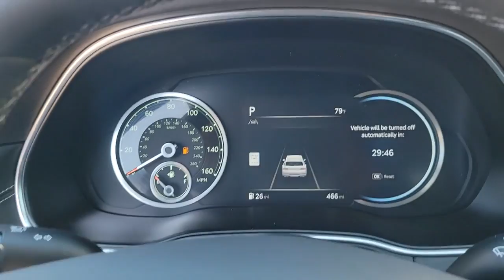2023 Genesis GV80 Winter Park, Sanford, DeLand, Longwood PU109574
Adriatic Blue New 2023 Genesis GV80  available in 985 Rinehart Road, Sanford, Florida at Headquarter Hyundai. Servicing the Sanford, Winter Park, DeLand, Longwood, FL area.

Headquarter Hyundai
985 Rinehart Road

Like Buying From the Factory
OPTION GROUP 01  -inc: standard equipment,REVERSIBLE CARGO TRAY,ILLUMINATED DOOR SCUFF PLATES,BLACK/BLACK  LEATHER SEATING SURFACES,ADRIATIC BLUE,Turbocharged,All Wheel Drive,Power Steering,ABS,4-Wheel Disc Brakes,Brake Assist,Aluminum Wheels,Tires - Front Performance,Tires - Rear Performance,Temporary Spare Tire,Heated Mirrors,Power Mirror(s),Integrated Turn Signal Mirrors,Power Folding Mirrors,Rear Defrost,Privacy Glass,Intermittent Wipers,Variable Speed Intermittent Wipers,Rain Sensing Wipers,Rear Spoiler,Daytime Running Lights,Automatic Headlights,LED Headlights,Automatic Highbeams,AM/FM Stereo,Navigation System,Satellite Radio,MP3 Player,Steering Wheel Audio Controls,Bluetooth Connection,Telematics,Auxiliary Audio Input,HD Radio,Smart Device Integration,Requires Subscription,MP3 Player,Auxiliary Audio Input,Hard Disk Drive Media Storage,Power Driver Seat,Power Passenger Seat,Bucket Seats,Heated Front Seat(s),Driver Adjustable Lumbar,Passenger Adjustable Lumbar,Seat Memory,Pass-Through Rear Seat,Rear Bench Seat,Adjustable Steering Wheel,Trip Computer,Power Windows,Leather Steering Wheel,Heated Steering Wheel,Keyless Entry,Power Door Locks,Keyless Start,Keyless Entry,Power Door Locks,Remote Trunk Release,Hands-Free Liftgate,Universal Garage Door Opener,Cruise Control,Adaptive Cruise Control,Climate Control,Multi-Zone A/C,A/C,Woodgrain Interior Trim,Auto-Dimming Rearview Mirror,Driver Vanity Mirror,Passenger Vanity Mirror,Driver Illuminated Vanity Mirror,Passenger Illuminated Visor Mirror,Floor Mats,Cargo Shade,Mirror Memory,Remote Engine Start,Keyless Start,Remote Engine Start,Power Windows,Power Door Locks,Trip Computer,Security System,Immobilizer,Cruise Control Steering Assist,Traction Control,Stability Control,Traction Control,Front Side Air Bag,Rear Parking Aid,Blind Spot Monitor,Cross-Traffic Alert,Lane Departure Warning,Lane Keeping Assist,Lane Departure Warning,Front Collision Mitigation,Driver Monitoring,Evasion Assist,Rear Collision Mitigation,Tire Pressure Monitor,Driver Air Bag,Passenger Air Bag,Front Head Air Bag,Rear Head Air Bag,Passenger Air Bag Sensor,Front Side Air Bag,Rear Side Air Bag,Knee Air Bag,Child Safety Locks,Back-Up Camera